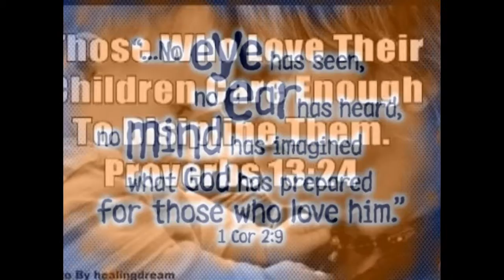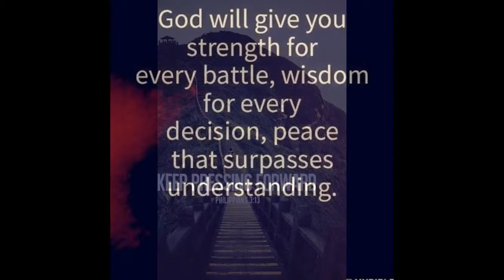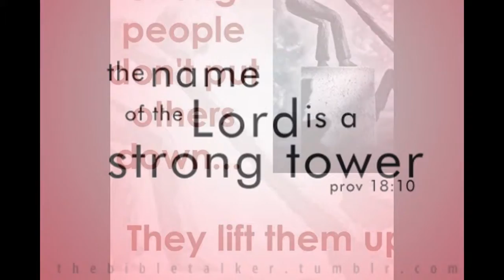Motivational Bible Verses Idea